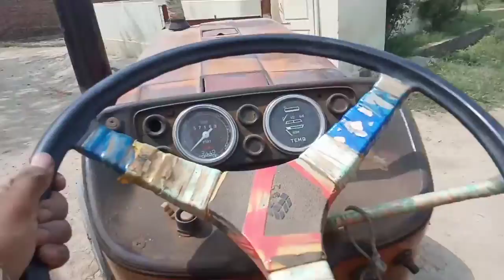Tractor Air Lock Ho Gaya 😌 / Zeeshan Saleem Vlogs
Tractor working in field
Tractor tochain competition
Tractor air lock problem solve
Cute dog
Fiat 480 tractor
Green fodder farming
Corn fodder growing